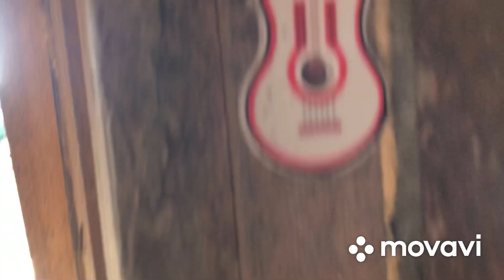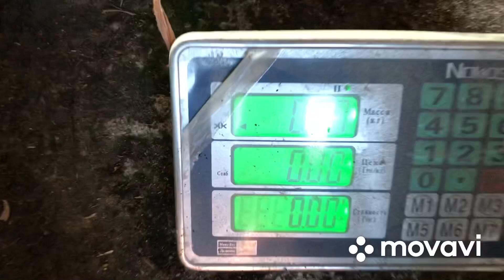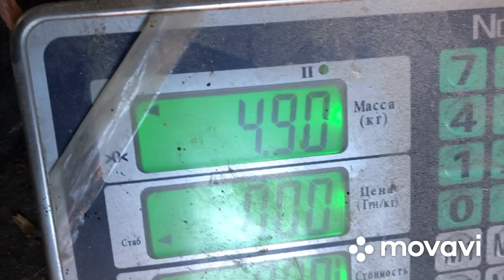Вага поросят на 16 день/прокололи залізо